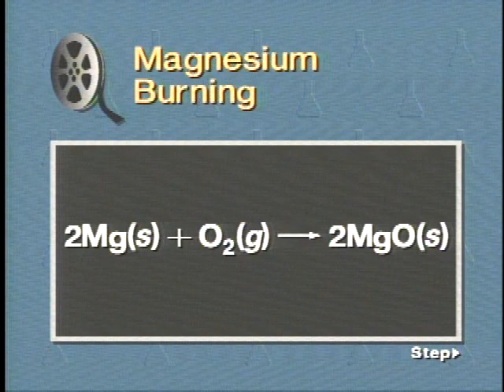DVD Video Recording Title 01 88